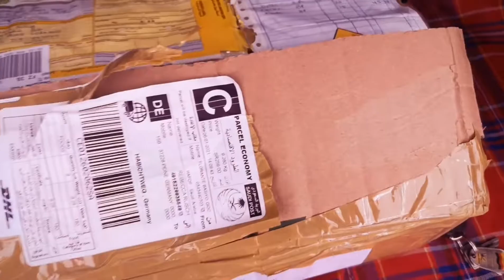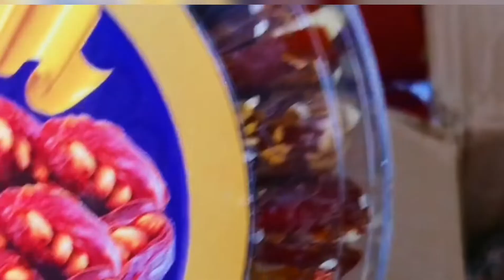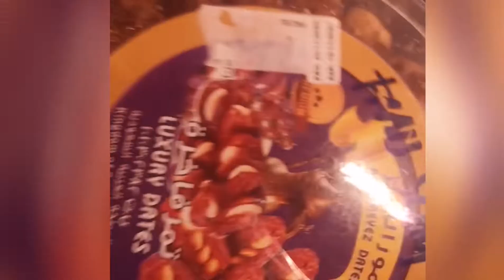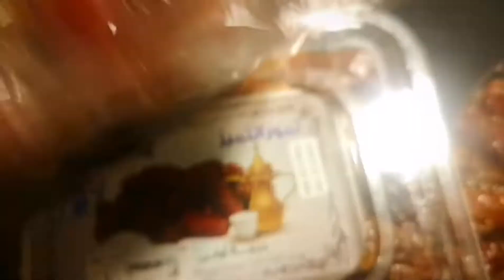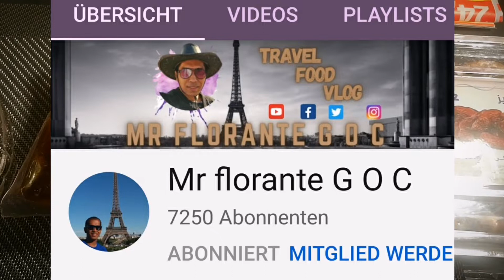DATES UNBOXING FROM SAUDI TO GERMANY|Thank YOU FLORANTE GOC |SCHY TV GERMANY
Hello mga ka SchyFam!

Today's Video we are doing Dates Unboxing from our one YT Kapamilya Dolor FLORANTE G O C from Saudi Arabia pls. connect with him guys (). Just enjoy..

-XOXO
Mami Schy